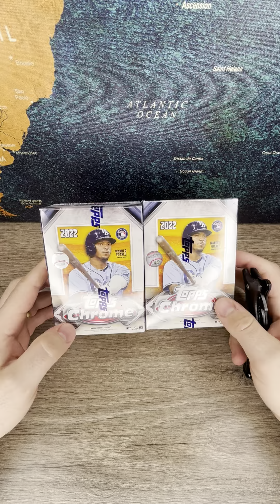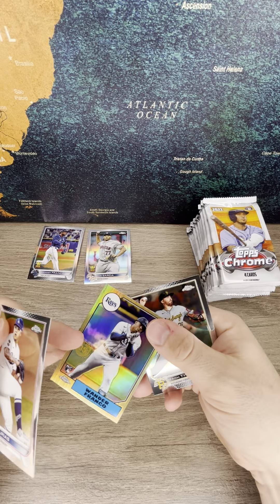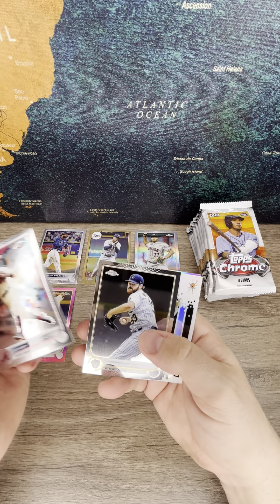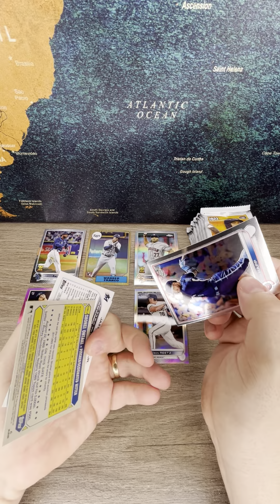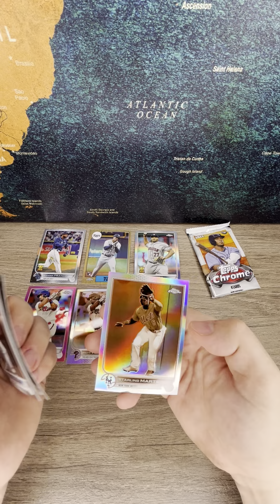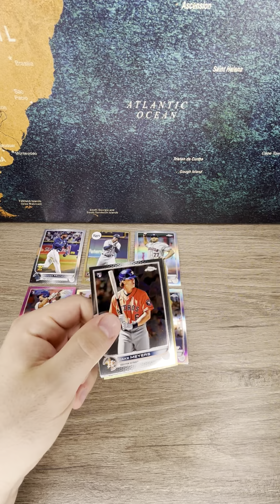Unboxing Two 2022 Topps Chrome Baseball Retail Blaster Boxes Wander Franco Refractor Pulled MLB